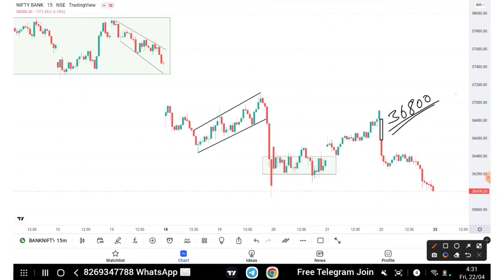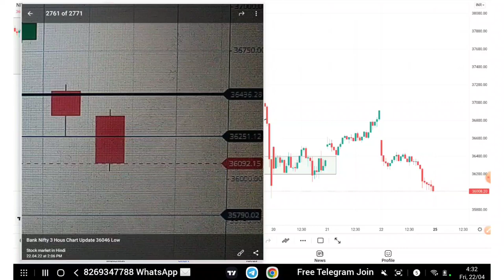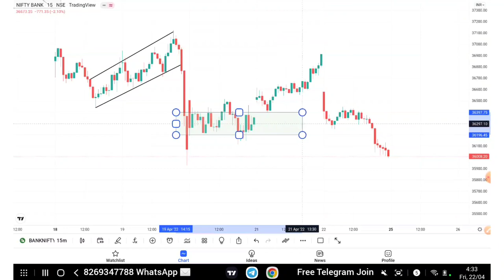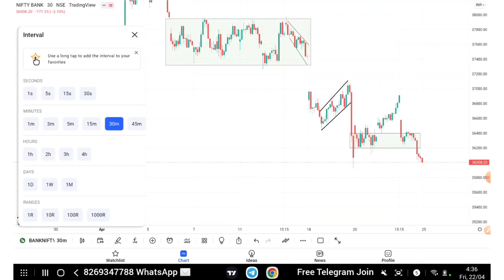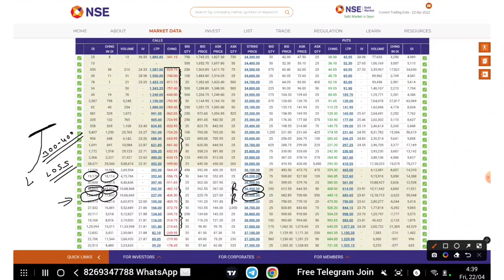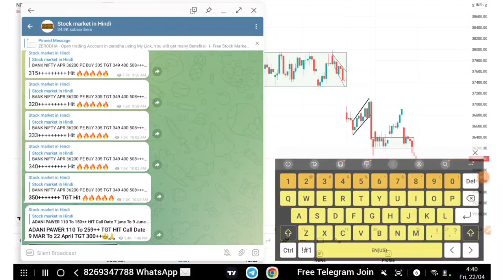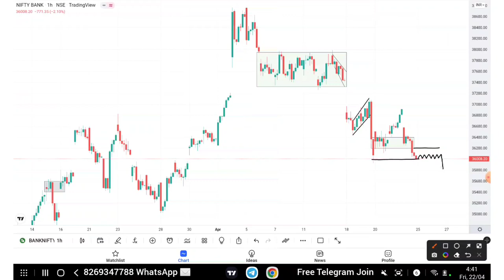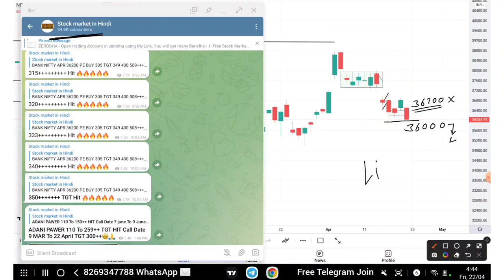Bank Nifty & Nifty Tomorrow Prediction | options trading strategy 25 Apr 2022 | Best intraday Trade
Bank Nifty & Nifty Tomorrow Prediction | options trading strategy 25 April 2022 | Best intraday Trade

Topics covered:
bank nifty options for tomorrow,
nifty tomorrow,
nifty prediction,
banknifty analysis,
nifty tomorrow
nifty prediction
bank nifty
nifty 50
tomorrow nifty 50 prediction
nifty
baba nifty
banknifty
nifty monday
nifty target
options trading for beginners
today nifty
todays banknifty prediction
tomorrow
banknifty analysis
banknifty option for tomorrow
freak trade
jarvo 69
market analysis
market for tomorrow
nifty bank
nifty bank nifty analysis for tomorrow
nifty challenge
options trading
options trading today
polygon crypto
push coin price prediction
rediff

1. instagram
2. facebook
3. Telegram
4. Twitter